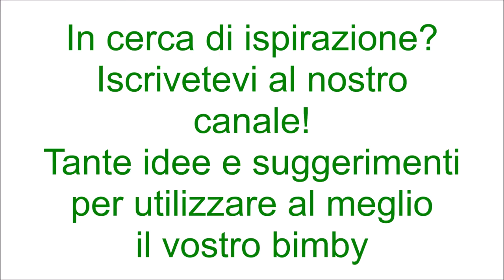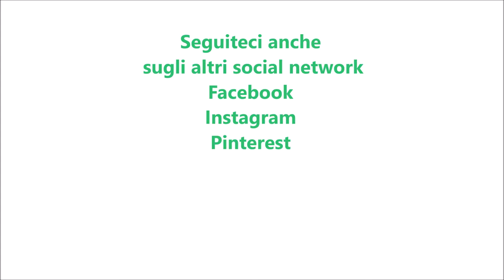Risotto zucca e taleggio per bimby TM6 TM5 TM31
Ingredienti:
350 g di riso di tipo carnaroli
500 g di zucca tagliata a cubetti
200 g di taleggio tagliato a pezzetti
30 g di scalogno
30 g di olio e.v.o.
1 cucchiaino di dado vegetale preparato con il bimby
600g + 120 g di acqua
pepe nero, rosmarino e parmigiano grattugiato q.b.
30 g di burro